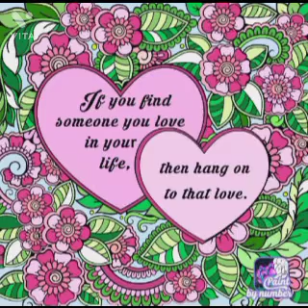greeting card colouring with paint by number like share and subscribe my channel